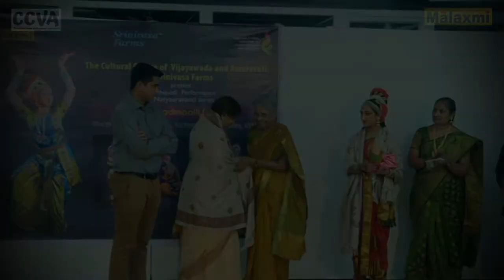Natyasravanti - Kuchipudi Dance by Sahiti Nadimpalli (USA), at CCVA Vijayawada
Enjoy the vibrant Kuchipudi performance by Sahiti Nadimpalli (USA), that was conducted as part of Natyasravanthi, monthly dance series organised jointly by Srinivasa Farms and Malaxmi Group’s The Cultural Centre of Vijayawada & Amaravati (CCVA) in Vijayawada on 18th January 2019 at CCVA.